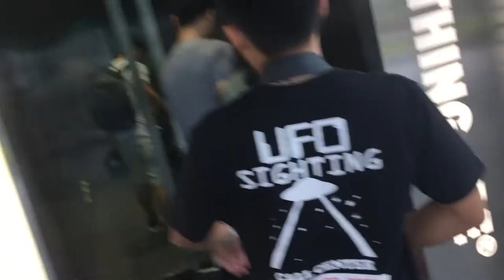CausewayJam WrestlingVlog8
My journey and highlights of my recent match in Singapore. Causeway Jam ( Malaysia vs Singapore) is a Grapple Max event which was held on the 16 March 2017 . It was super fun and I would definitely love to wrestle there again someday.